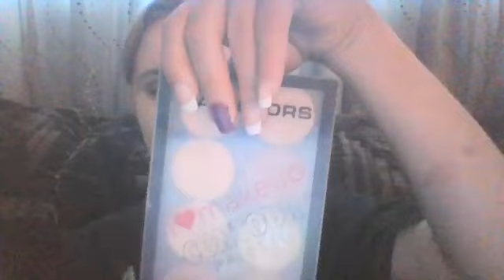my first makeup tutorial (ish)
it's just me doing my makeup and messing around and keeping Brooklyn from messing it up (not saying I don't like her in my videos)